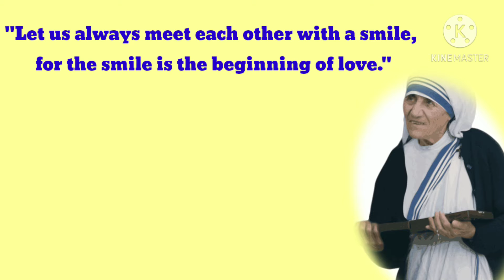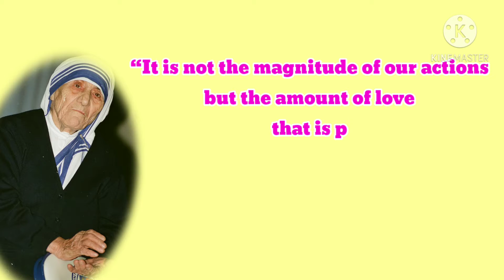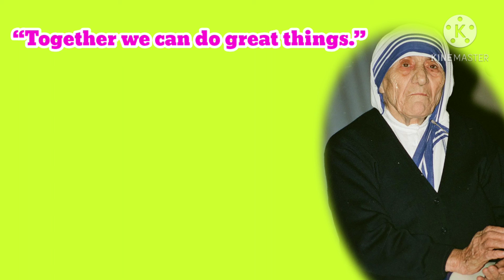Motivational Quotes 10motivationalquotes | 13 October 2020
Hello Everyone!

Maintaining motivation these days is becoming an increasing challenge for many people struggling through life. And it’s easy to feel uninspired when you’re spending all day at home.

I'll be very happy if my videos on motivational quotes will be able to ignite the spark in you to face the tough time and move ahead.